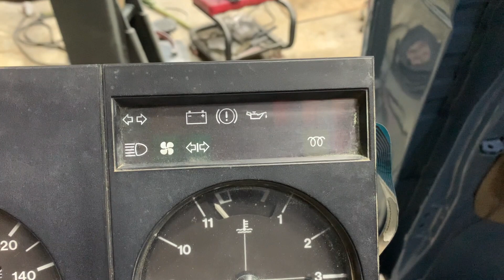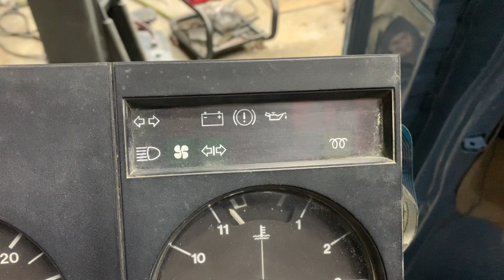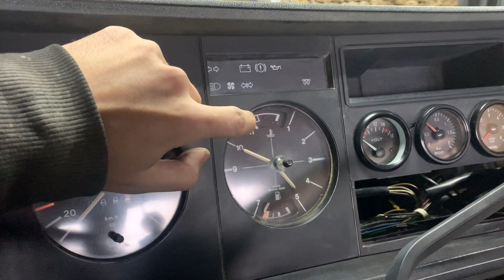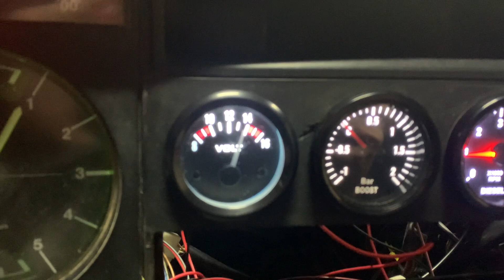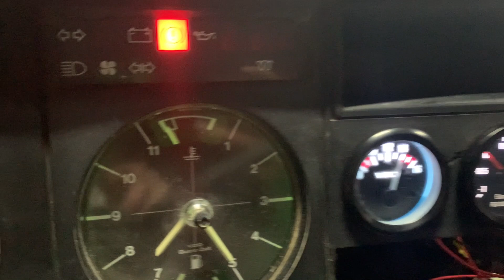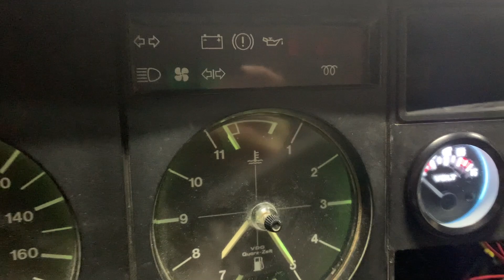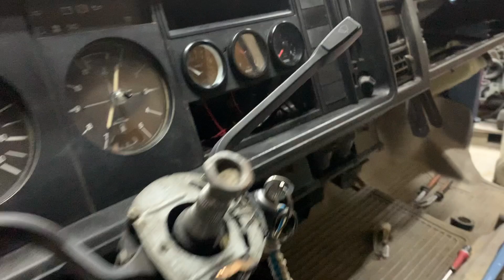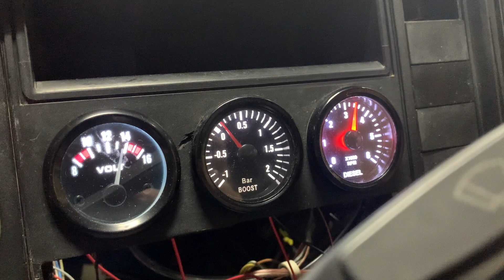Restauration Dépanneuse VW LT40 : EP17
Dans cette vidéo j'installe des manomètres de pression de turbo, compte tours et voltmètre. Je répare quelques fuites, je modifie et installe le faisceau du pavillon. Je colle l'isolant du toit avant de réinstaller le ciel de toit pour pouvoir remettre le pare brise.

00:00 Introduction
00:33 Résolution problème warning
01:37 Démontage, nettoyage et amélioration bloc compteur
02:06 Installations manos et réparation ventilation
03:46 Réflexion mano de température d'eau
06:07 Faisceau des manos
06:34 Réparation des fuites
08:29 Faisceau du pavillon
09:50 Isolant plafond et ciel de toit
13:10 Pare brise et habillage intérieur
14:25 Consommation d'huile ?
15:30 Branchement du mano de pression turbo
16:50 Conclusion

Tu peux aussi me laisser un commentaire 📝 pour me donner ton avis ou même des conseils 💪 et enfin n'hésite pas à partager mes vidéos pour faire vivre la chaine ↗️

En attendant moi je retourne bosser dans l'atelier 🏭🏃‍♂️